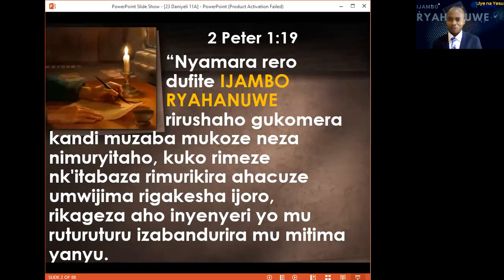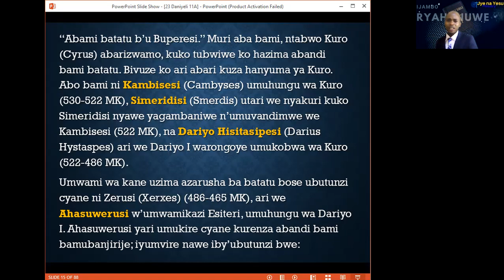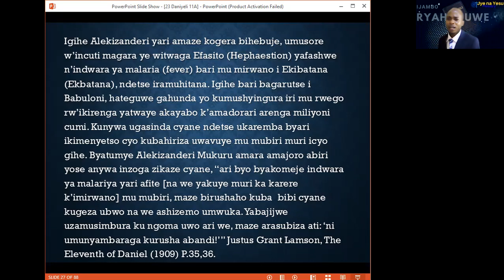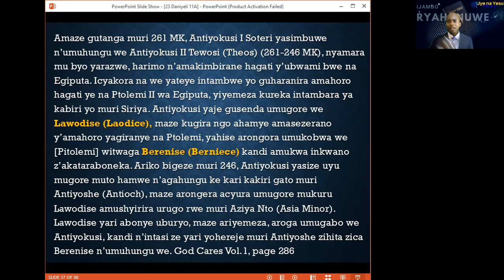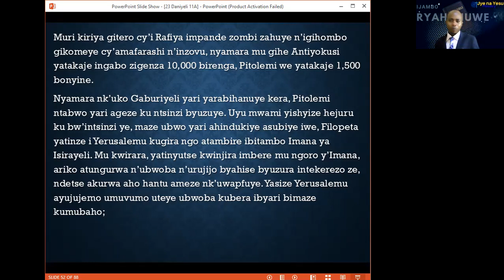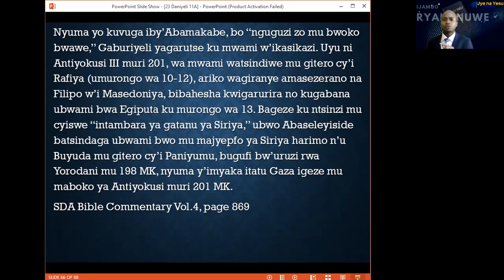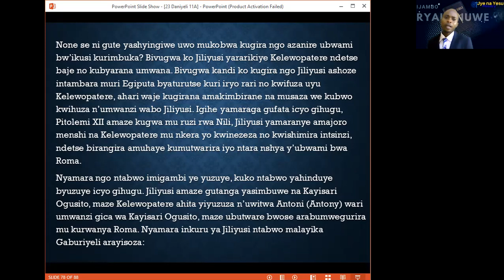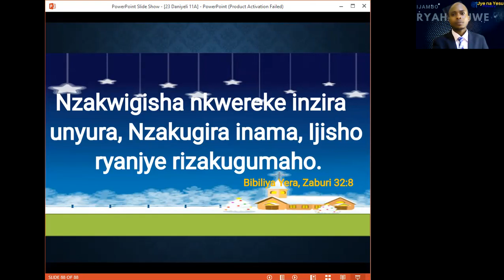#23. Daniyeli 11 [A]: UGUSIMBURANA KW'INGOMA ZAYOBOYE ISI🌍⏲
Imirongo 20 ibanza y'igice cya 11,  ivuga amateka yaranze iyi si mu myaka igera kuri 564 yose, uhereye muri 550 MK kugeza muri 14 NK, igihe cyahuranya ingoma z’abami bane bakomeye bategetse u Buperesi, bakurikiwe n’u Bugiriki, maze na yo igakurikirwa na Roma Mpagani, bihura neza n’ibyo twabonye byerekeye igishushanyo cyo muri Daniyeli 2, inyamaswa enye  zo muri Daniyeli 7 ndetse n’iby’imfizi y’intama n’isekurume y’ihene zo muri Daniyeli 8, ariko noneho mu buryo burushijeho kwaguka                   (detailed).